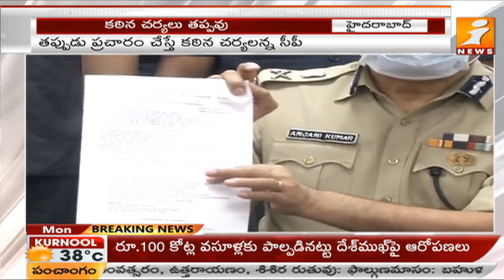మళ్లీ లాక్‌డౌన్‌ అంటూ నకిలీ ఉత్తర్వులు.. | Man Creates Fake GO of Lockdown again in Hyderabad |iNews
Man Creates Fake GO of Lockdown again in Hyderabad